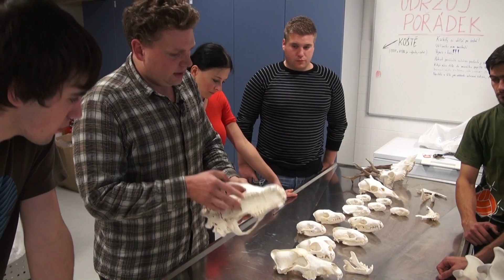Ukázka výuky - Lovectví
Ukázka výuky předmětu Lovectví, cvičení vede Ing. Vlastimil Hart, Ph.D.